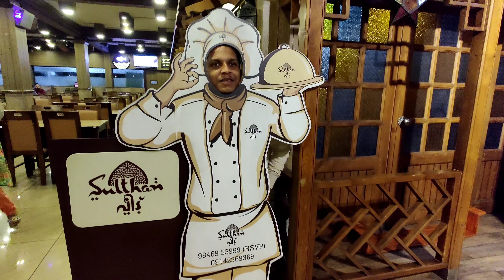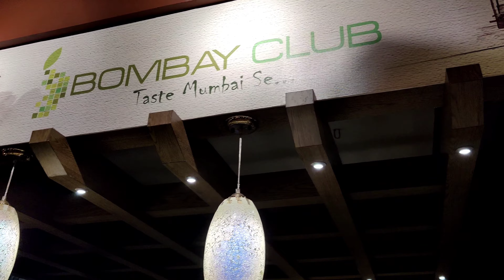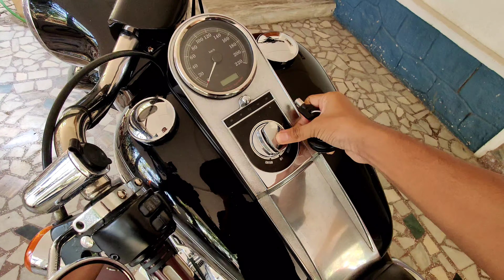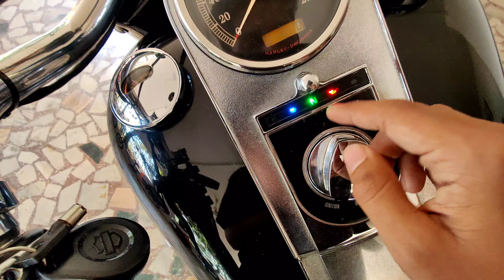The Beast😈 Came back to Home|VLOG NO:25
VLOG NO:25
I'm Sahil, 17 years old during this vlog. I love to do Lifestyle vlogs & Travels.